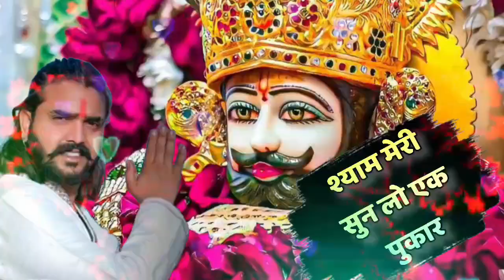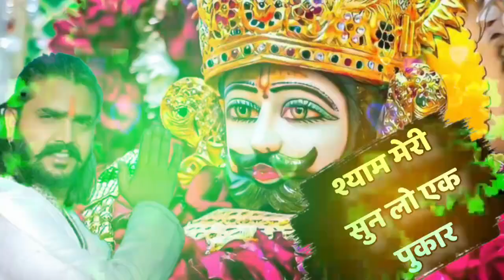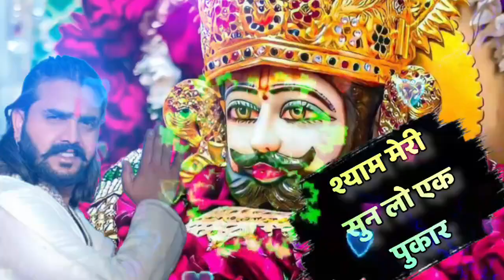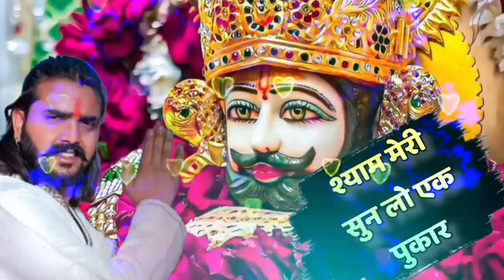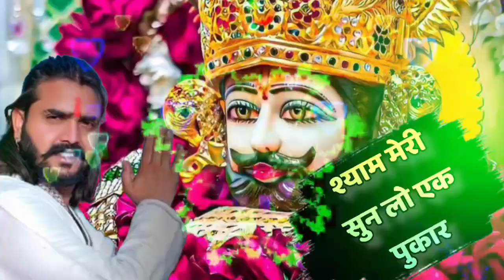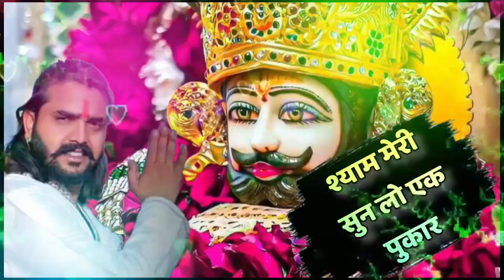Shyam Meri Sunlo Ek Pukar (श्याम मेरी सुनलो एक पुकार)||खाटू श्याम जी के भजन || Khatu Shyam Ji Bhajan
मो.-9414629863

 Dobwal Brother's:
भजन

2024 आते ही छा गया ये भजन ॥ Khatu Shyam Top 10 Popular Bhajans 2024
Bhajan
Bhajan songs
Bhajan song Hindi
Bhajan marg
Bhajan new 2023
Bhajan  bhakti
Bhajan 2023
Bhajan bhajan
Bhajan  Odia
Bhajan Gujarati
Bhajan Krishna
Bhajan kirtan
Bhajan geet
Bhajan video
Bhajan new
Bhajan new song
Bhajan new song 2023
Khatu wala shyam bhajan
Khatu shyam
Khatu Shyam ki ringtone
Shyam bhajan
Shyam ji bhajan
Bhajan Khatu ji ke
Bhajan Khatu wale shyam
Bhajan Khatu ke
Krishana bhajan
Sanjay mittal bhajan
Kanhiya mittal bhajan
Kanhiya mittal bhajan Khatu Shyam
Kanhiya mittal bhajan new 2023
खाटू श्याम के भजन
खाटू श्याम का जन्मदिन आया है
खाटू श्याम 2023
खाटू श्याम जी 2023
खाटू श्याम लाइव
खाटू श्याम के भजन हारा हूँ बाबा
खाटू श्याम के जन्मदिन के भजन
खाटू श्याम
खाटू श्याम के गाने
खाटू श्याम भजन
खाटू श्याम जी के भजन
खाटू श्याम की कथा
खाटू श्याम की आरती
खाटू नगरी से आया हैं कोई जादूगर
खाटू श्याम लाइव
खाटू श्याम के पुराने भजन
खाटू श्याम के भजन हारे का सहारा
खाटू श्याम बाबा के भजन
खाटू श्याम की कहानी
खाटू श्याम नान स्टाप भजन
खाटू श्याम नान स्टाप
Khatu Shyam non stop bhajan Kanhaiya mittal
Khatu shyam bhajan non stop Sanjay mittal
Khatu shyam non stop bhajan live
2023 non stop bhajan Khatu Shyam
2023 non stop khatu shyam bhajan
Khatu shyam ji non stop bhajan Kanhaiya mittal
Khatu shyam non stop Dj song
Khatu shyam non stop 10 bhajan
Khatu Shyam ji non stop bhajan Kanhiya mittal
Khatu shyam non stop dj
Khatu shyam non stop 15
खाटू श्याम के गाने नान स्टाप
Kanhiya Mittal Top 10 bhajan | श्याम बाबा Top 10 भजन| खाटू श्याम जी भजन | hits of kanhiya Mittal

Khatu shyam bhajan kanhiya mittal Bhajan

shyam baba new bhajan

shyam baba latest bhajan

Non stop top 10 khatu shyam bhajan

Non stop kanhiya mittal bhajan

shyam baba bhajan kanhaiya mittal

new bhajan khatu shyam baba! 2024 Maine Suna tu yaar garibon ka Kanhaiya Mittal Sanjay Mittal